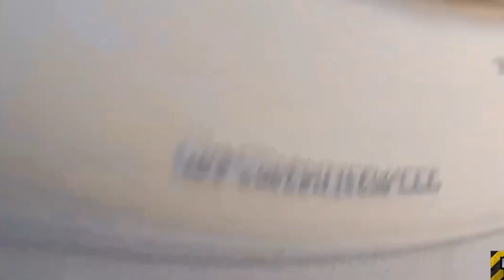Crunchy_Experiment || Car Vs Chocolate,Injunction,Ice_cream_Vs Many Waste Things_